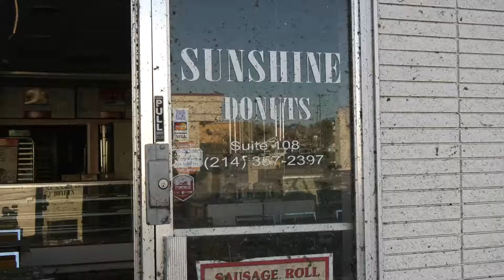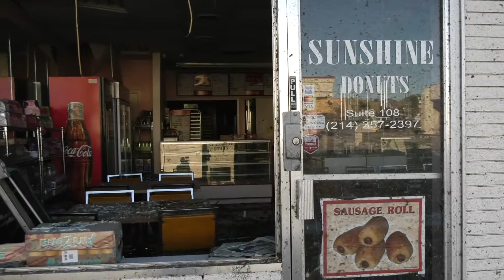Aftermath of 2019 Dallas tornado, structures collapsed, lots of damage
This is video of the what the aftermath looks like after a tornado touched ground on Dallas, Sunday night.

Many are still without electricity, dozens of businesses are a complete loss. Workers were out all day making repairs to electric poles.